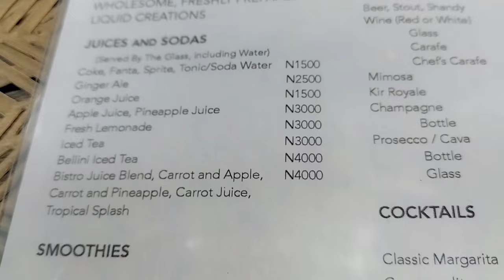VLOGMAS DAY: On A Date Vlog _ Hangout With My Buddy😍❤️ | Christmas Eve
Hey loves ❤️
It's Christmas Eve hangout
I really hope you enjoyed watching this video.